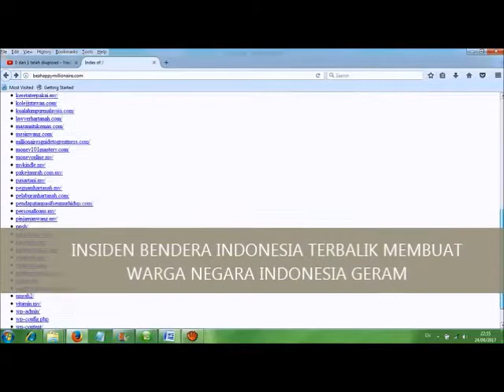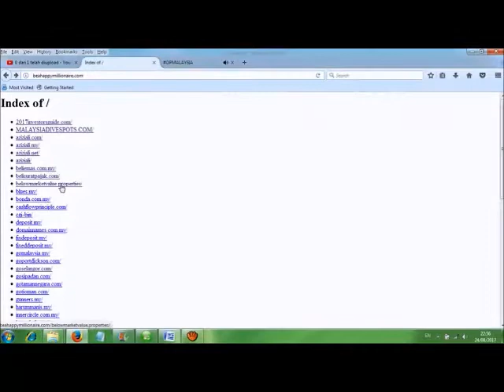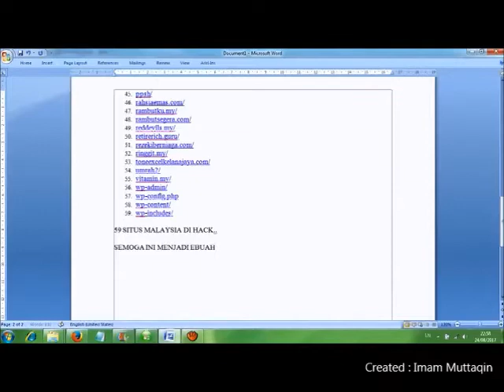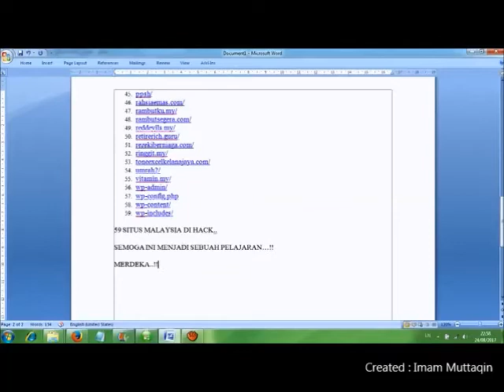Jumlah situs Malaysia yang di Retas oleh Hacker Indonesia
PASCA BENDERA TERBALIK, Berikut Jumlah situs Malaysia yang di Retas/Deface oleh para Hacker Indonesia Dan Tumbang, Merdeka..!